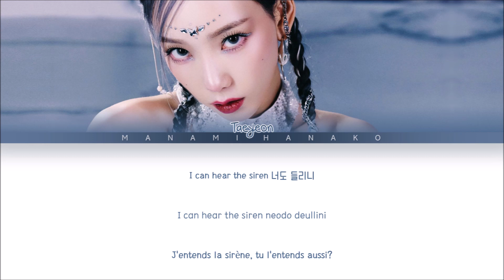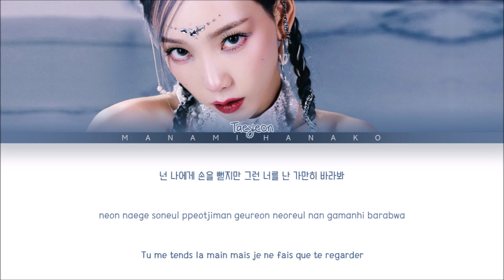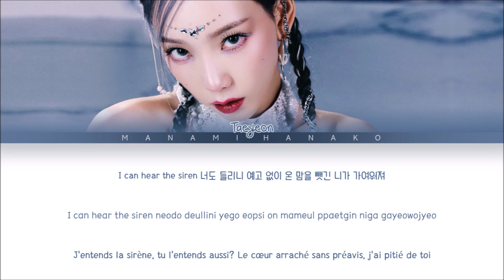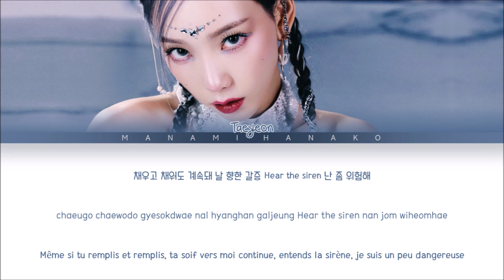{VOSTFR} TAEYEON (태연) _ 'SIREN' (Color Coded Lyrics Français/Rom/Han/가사)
• Artist: TAEYEON
• 아티스트: 태연
• Group: SNSD/Girls' Generation
• 그룹: 소녀시대
• Song♫: SIREN
• Album: INVU
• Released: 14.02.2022